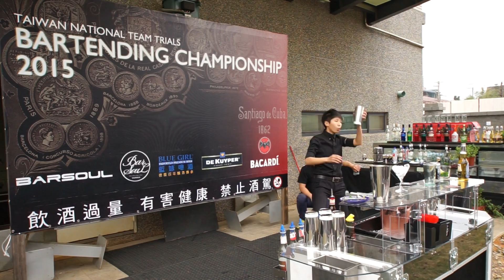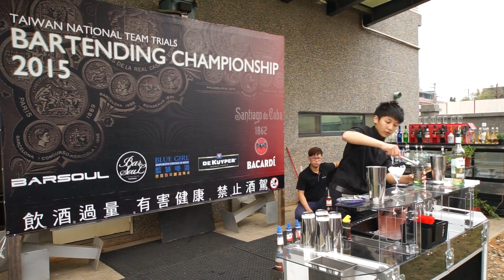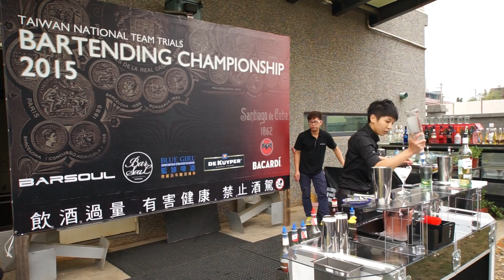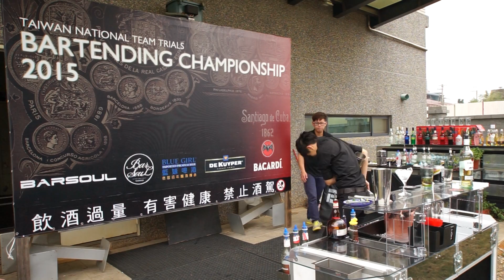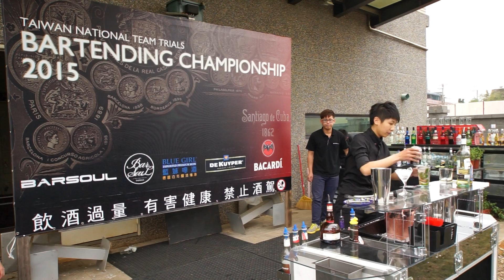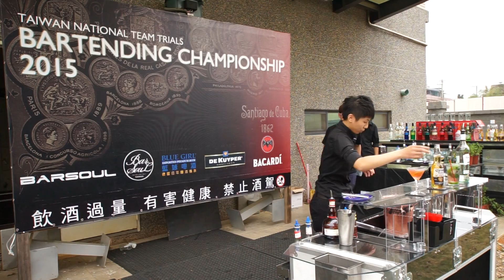2015 BARSOUL花式調酒國手選拔賽 Round One -- 林沇儒